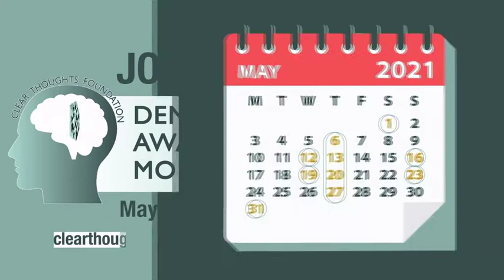CTF Dementia Awareness Month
Join CTF for their first ever Dementia Awareness Month May 2021!
They are spreading dementia education, research awareness, and hope that one day we will live in a world free of dementia. Watch this video to see how you can participate in the fun and join the month long awareness campaign.